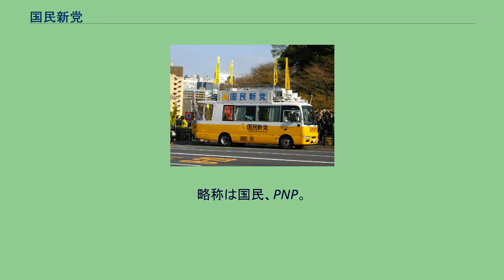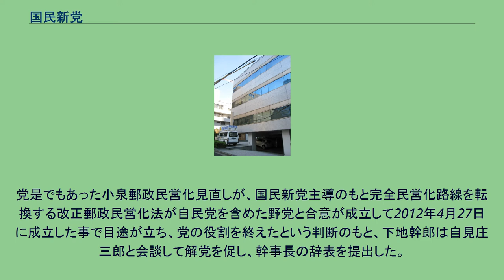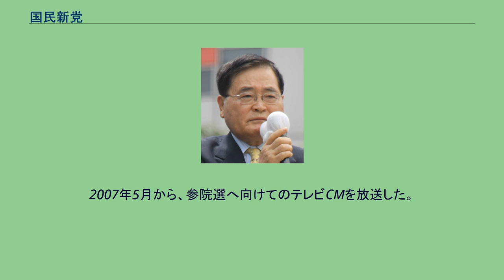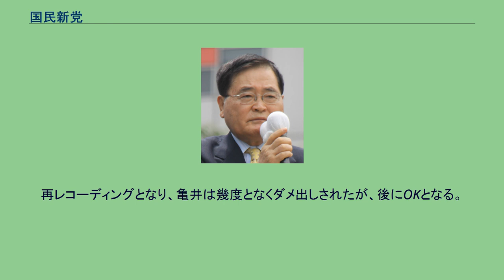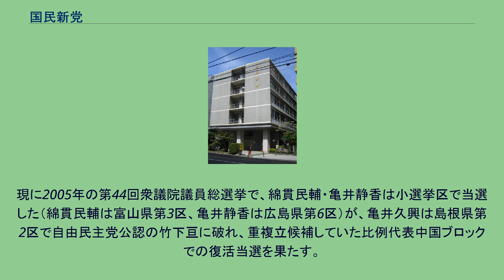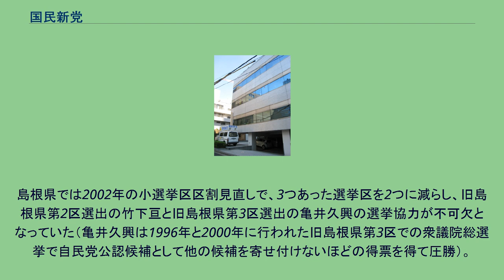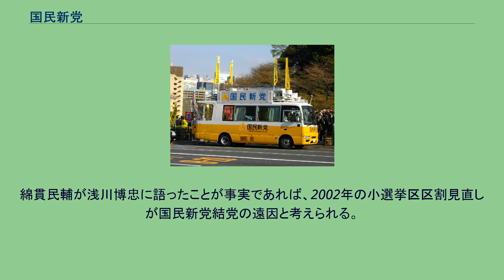国民新党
国民新党（こくみんしんとう、英語: People's New Party）は、かつて存在した日本の政党。
略称は国民、PNP。
党の理念としては郵政民営化の見直しを通じて市場原理主義に反対し、公共投資を積極的に推進することによって地域間格差を是正し、安心安全で活力のある社会の実現を図るとしていた。
また、外国人参政権や選択的夫婦別姓などの政策に反対し、日本の伝統文化を守り、愛国心と誇りを持った国民を育んでいく保守政党であると標榜していた。
2005年8月に、自由民主党の綿貫民輔、亀井静香ら「郵政事業懇談会」所属の国会議員が郵政民営化を巡る党内抗争の結果、離党して結成した。
他に亀井久興、長谷川憲正が参加した。
民主党からも党の安全保障政策に不満を持っていた田村秀昭が参加した。
2009年9月から2010年5月30日まで、民主党と社会民主党と共に民社国連立政権を、その後2012年12月26日までは民主党と民国連立政権を組み、この3年3ヶ月のあいだ与党だった。
2005年8月17日、郵政民営化関連法案に反対した自民党と民主党の議員により元衆議院議長の綿貫民輔らを中心に結党された。
また、民主党に所属していた田村秀昭が結党に参加し、政党要件である国会議員5人で発足させ、衆院選でのポスター枚数の増加、政見放送や重複立候補を確保した。
副代表兼政策委員長にエコノミストの紺谷典子が就任した（2006年10月に辞任。しかし、街頭演説にはその後も時おり顔を出していた）。
政治資金規正法第6条第1項に基づく総務大臣への政治団体の届出日は8月19日。
8月23日、津島恭一が入党。
8月24日、国民新党の国会議員が6人であったが、新党日本の国会議員が4人であったため、新党日本は政党要件を満たしていなかったが、自民系反郵政民営化という立場で友好関係を考えていた国民新党は新党日本の政党要件を満たす為に、国民新党結党メンバーの一人である長谷川憲正参議院議員が期間限定で新党日本に転籍し、9月12日に国民新党への復党が了承された。
このことは各党にレンタル移籍だと批判を浴びた。
9月11日の第44回衆議院議員総選挙では、比例区は新党日本と比例ブロックで重複しないように全11ブロック中、東北・北陸信越・中国・九州の4ブロックのみで候補者を擁立した（しかし、国民新党側に不満はあった）。
この選挙は、小泉劇場とも呼ばれ、郵政民営化に反対した議員へ次々と刺客候補を送り込んだ。
特に亀井静香の広島6区には知名度抜群のライブドア社長・堀江貴文が送り込まれ、強固な地盤を誇る亀井との死闘は大きな注目を集めた。
結果としては小選挙区の当選者は2人（亀井静香、綿貫民輔）であった。
一方亀井久興、津島恭一らは自民党の刺客候補に苦杯をなめた（亀井久興は比例復活）。
比例区では当該比例ブロックでの自民系反郵政民営化票の受け皿となり、2人が当選し、計4議席を獲得した。
この選挙で国民新党からは唯一初当選した糸川正晃は綿貫チルドレンとも呼ばれた。
総選挙後は、衆参両院で新党日本と統一会派を組む。
衆議院では無所属の野呂田芳成も会派に加わり「国民新党・日本・無所属の会」を、参議院では「国民新党・新党日本の会」を結成した。
だが、2006年9月、新党日本幹事長の荒井広幸参議院議員が、首相指名選挙で綿貫代表でなく旧知の仲であった自民党の安倍晋三総裁に投票したことにより、田中康夫新党日本代表に荒井の処分を求めたが断られ、新党日本との統一会派を解消した。
新党日本に対して、綿貫は「最初は国民新党と兄弟みたいな形でスタートしたかったが、途中から手法が変わったので、私たちは絶縁しました。だから今は一切、関係ありません。党首討論で田中代表が来ても、あいさつもしません。知らん顔してます。」「ライバルというより敵（かたき）」と辛辣に批判した。
2007年4月、国民新党にとって初めて挑んだ第16回統一地方選挙では、秋田県議会や東京都練馬区・中野区・愛知県日進市で公認候補（県議1名・市区町村議3名）を当選させた。
民主党や社民党との連携を深め、2007年統一地方選挙や、参議院福島県・沖縄県選挙区補欠選挙、2007年第21回参議院議員通常選挙、では民主党と双方で候補を推薦しあった。
さらに、衆議院で、沖縄の地域政党そうぞうと統一会派（院内会派）「国民新党・そうぞう・無所属の会」を結成し、参院選で自・公が過半数割れした場合のキャスティン...